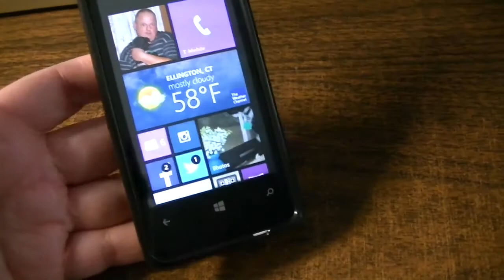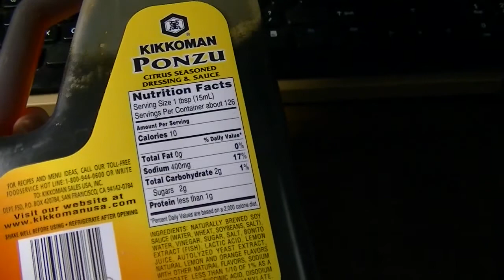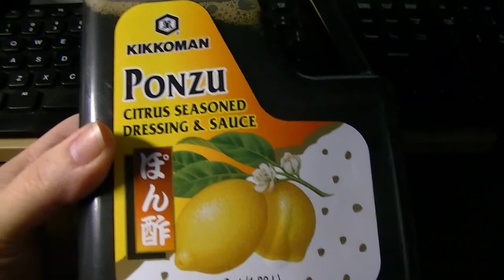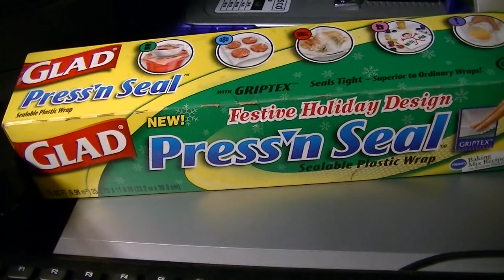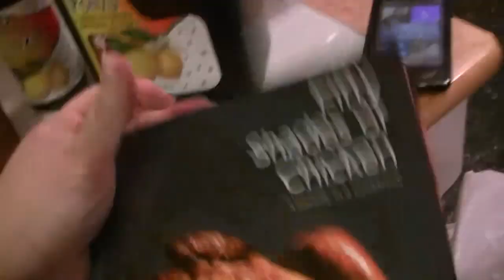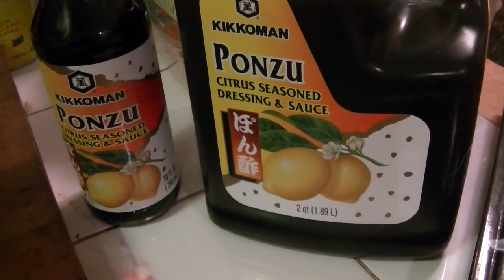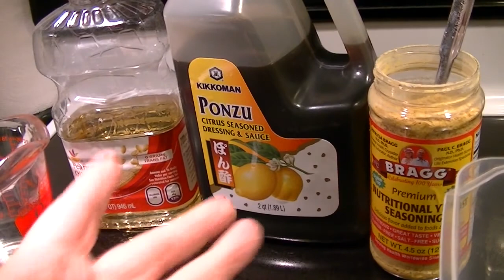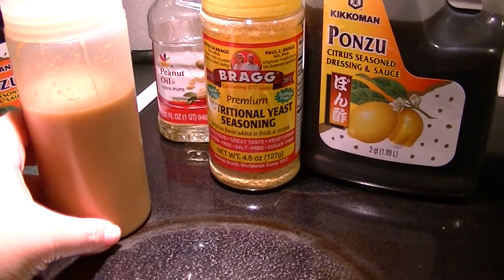Vlog - Earth Day & Ponzu Dressing Recipe